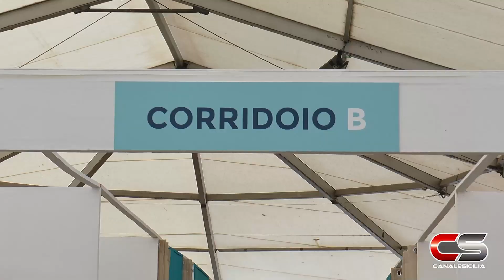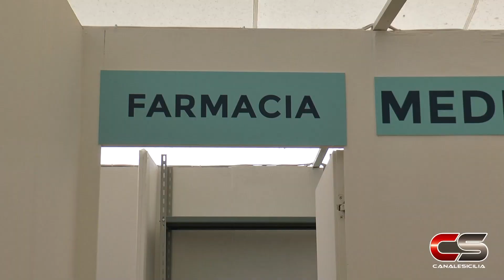Inaugurazione dell'hub vaccinale di Brolo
Servizio di CanaleSicilia